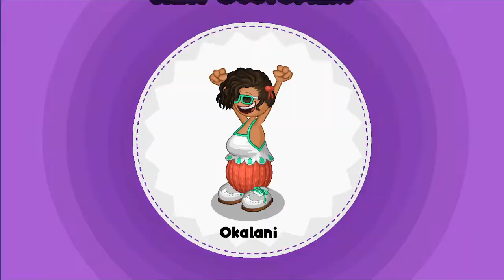Papa's Cluckeria To Go! | Rank 76 - All Customers Unlocking!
Papa's Cluckeria To Go!
Day 125 - Rank 76

Last Customer Unlocked: Okalani

All Customers Unlocking
141/141 Completed